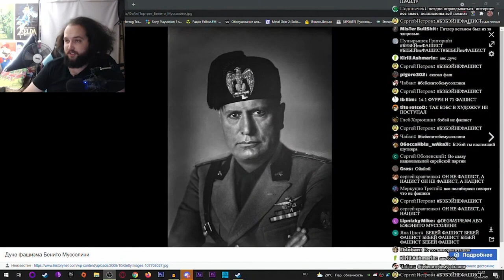Бебей Признался в фашизме